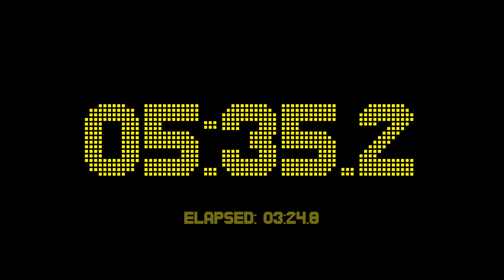9 minutes and 0 seconds countdown timer with 1 fractional digits accuracy